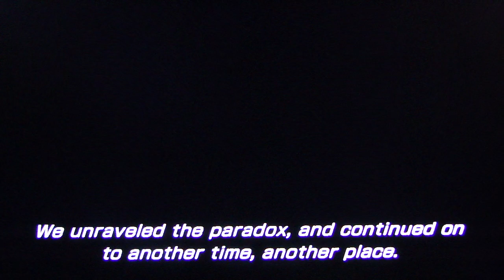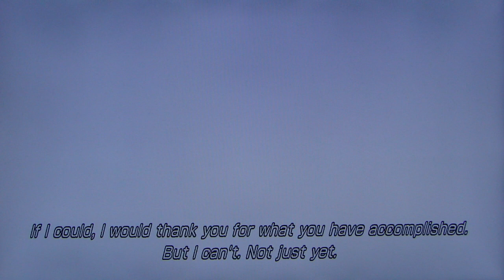Final Fantasy XIII-2 Playthrough pt21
This is my playthrough of the Square Enix RPG Final Fantasy XIII-2, with live commentary.